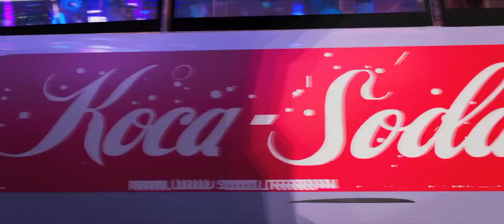SPIDER MAN INTO THE SPIDER VERSE 2018 Official Trailer [The Trailer Land]